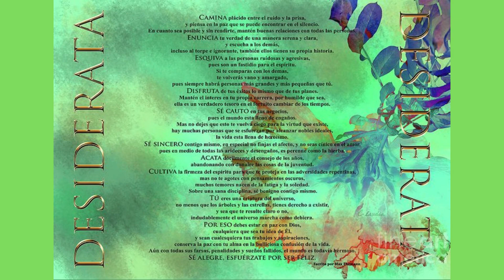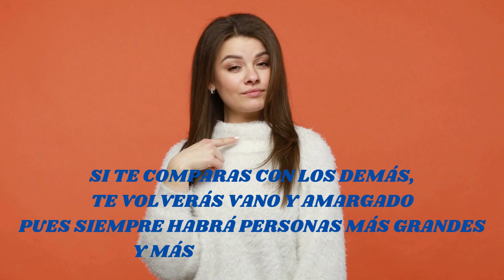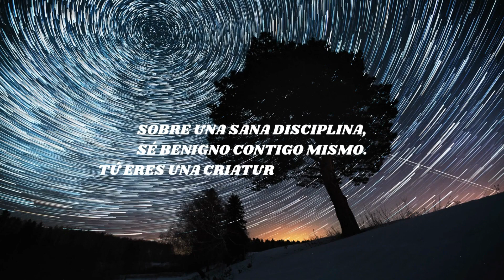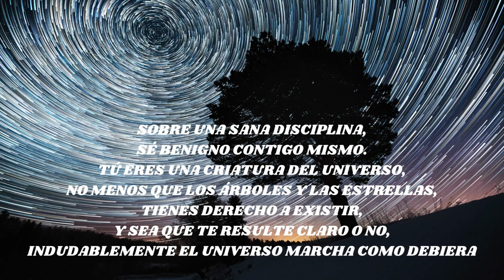POEMA DESIDERATA DE MAX EHRMANN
SABER Y SER: REVISTA VIRTUAL DE JESUS ORDOÑEZ.